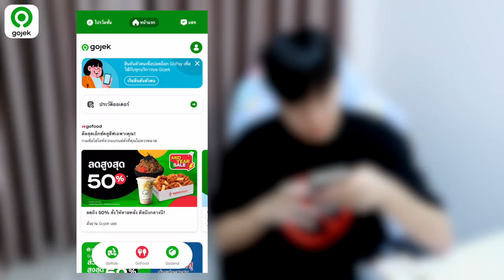หิวจนหัวร้อน อยากกินต้องได้กิน !!!